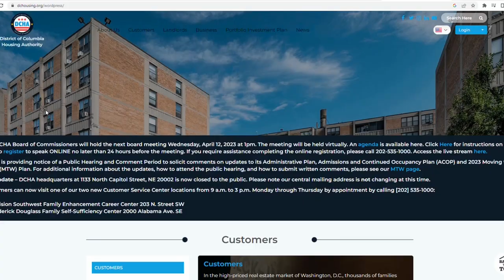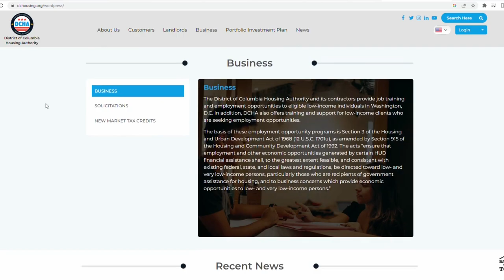DC Council member calls for investigation into DC Housing Authority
D.C. Councilman Robert White accused the D.C. Housing Authority (DCHA) of having a culture of corruption that includes contract and landlord steering and housing voucher peddling.